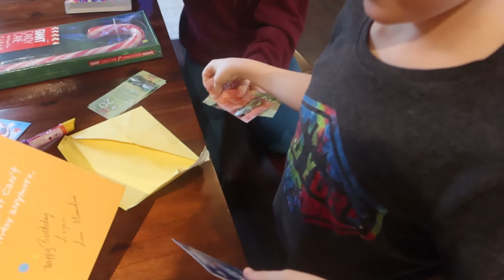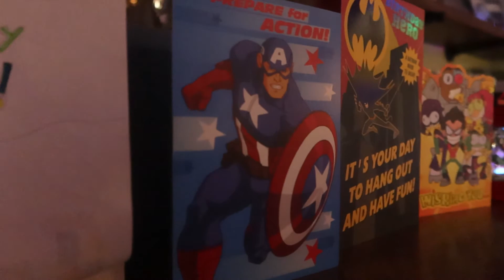Best Birthday Ever - A Day Full of Fun and Surprises!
Logan turns 9 in December during covid. We had to be creative but we pulled it off. He said that it was the best birthday ever. Enjoy!

instgram @spiveyfamilylove